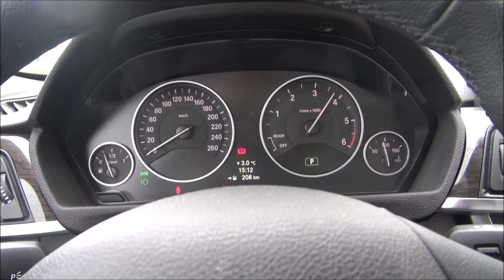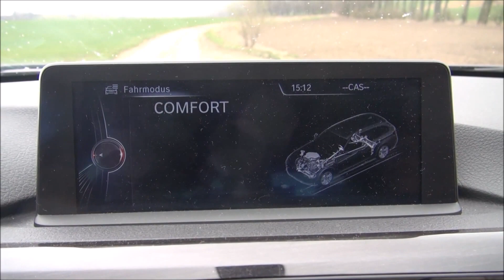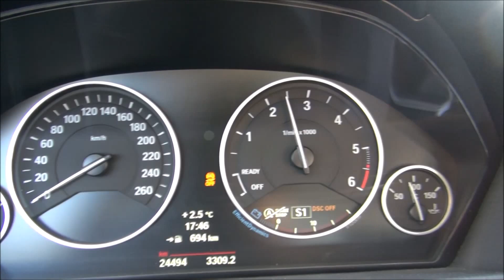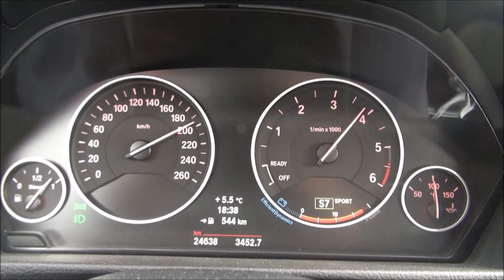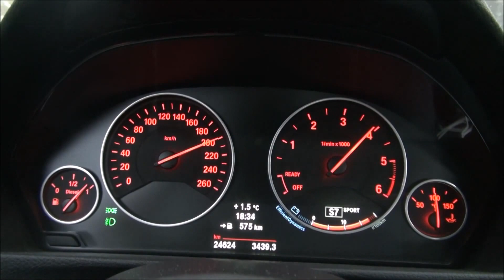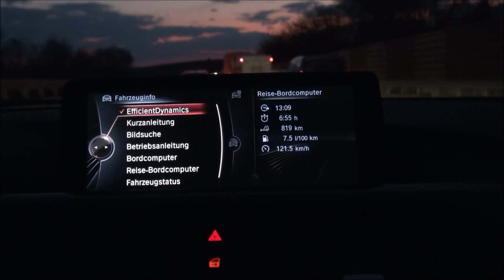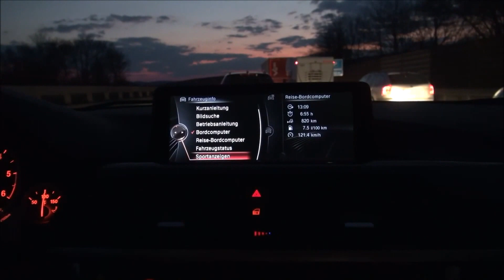2015 BMW 320d xDrive (184 HP) Touring Test Drive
2015 BMW 320d xDrive Touring
135 kW / 184 HP
Exteriuer
Interiuer
Acceleration
Topspeed
Night Lights Design